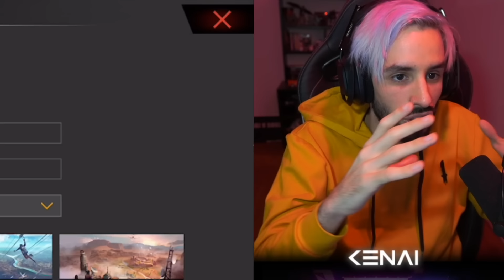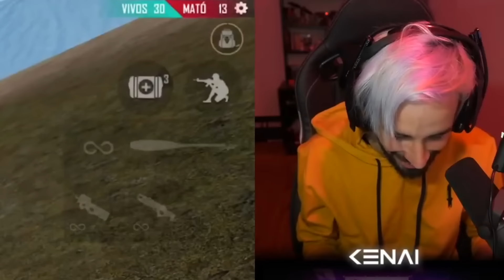CORRE PORQUE SOS FIAMBRE, ESCONDIDAS EN FREE FIRE * MINI JUEGO * | Kenai V BOT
TARDE: 🇦🇷17:30  🇲🇽15:30 🇪🇸 22:30 (PM) NOCHE: 🇦🇷22:00  🇲🇽20:00 (PM)  🇪🇸 03:00 (AM)

HermandadKS presente 🐻

🔥 ¡Puedes ayudarme a crear contenido poniendo "KENAIVSOUZA" en la tienda de Epic Games! 🔥

😱 ETIQUETAS 😱

LOS MAYORES HACKERS DE FREE FIRE! 😱 *han vuelto* MOMENTOS GRACIOSOS FREE FIRE, MIS ENEMIGOS NO PUDIERON PARAR MIS HACKS - FREE FIRE, ESTO NO SE LO DESEO A NADIE "MEGA FAIL" //FREE FIRE, RECURSO OU BUG DO JOGO?!? ELE AGACHOU E LEVANTOU E DEU HEADSHOT - FREE FIRE ESTA CHICA ES UN POCO AGRESIVA - FREE FIRE SQUAD RANDOM | Kenai V BOT SALVO DEL DESCENSO A TRES HEROICOS EN FREE FIRE EN VIVO ERA INSOPORTABLE Y NO LO REVIVI en Free Fire NOS CUENTA COMO FUE SU PRIMERA VEZ CON UNA CHICA Jugando contra HEROICOS siendo PLATINO con Dylan Contreras thedonato the donato focus98 focus focus 98 focus vs kenai teamks vs go